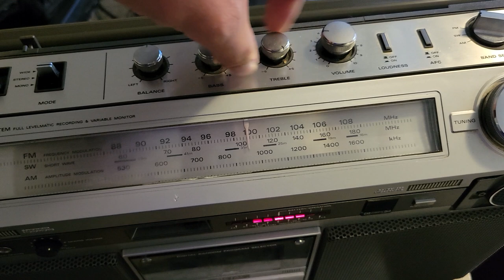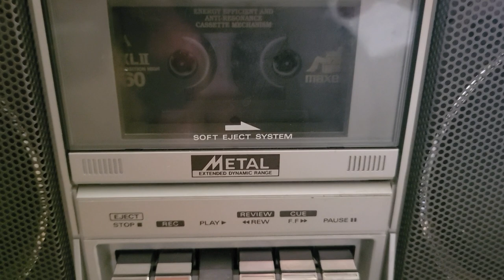Vintage Hitachi TRK-8270h BoomBox / Ghetto Blaster ( Testing )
I do not own the coptrights to music being played. For testing only.